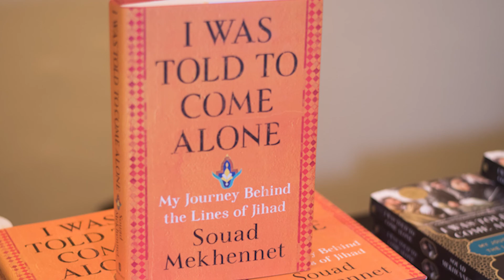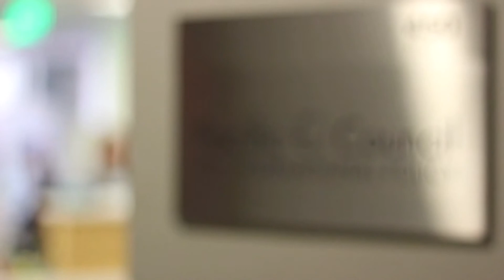A Video Message From Our Programs Team - 2019-2020 Annual Report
The Pacific Council's Programs team delivers an update in our 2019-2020 Annual Report.